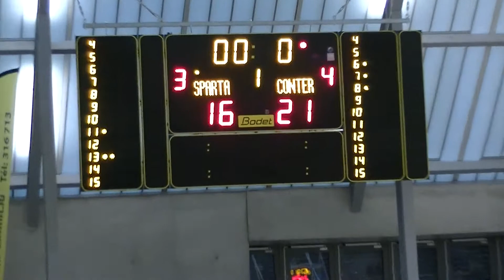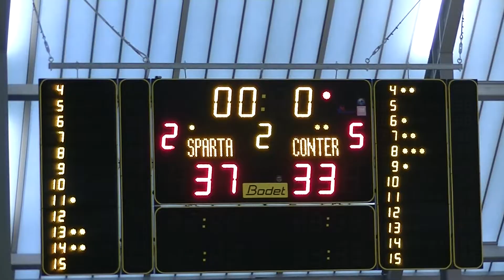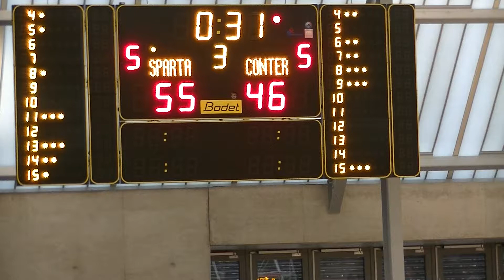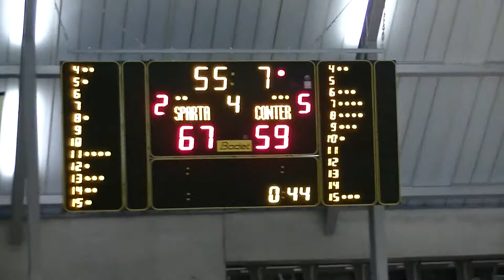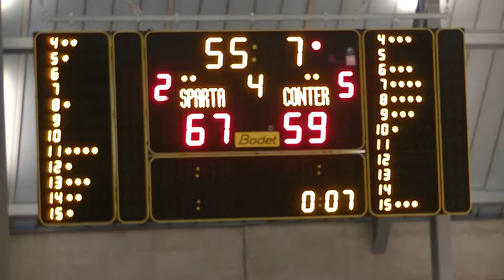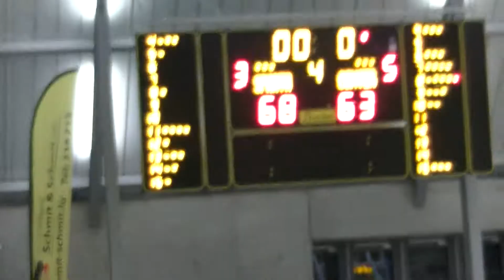Basketball Sparta Bertrange 68 - 63 Contern